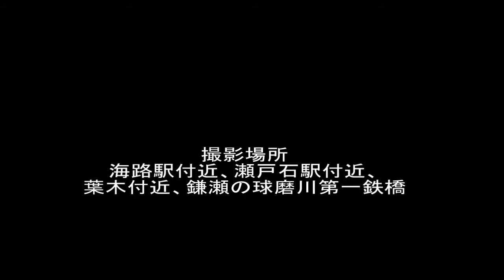特急くまがわ 桜咲く頃2011 2011-3-31,4-1&2T.wmv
SL人吉号を撮影した時に同時に撮影した「特急くまがわ」をまとめてみました。
赤色の車体が球磨川の水面に映えて、また線路端の菜の花の黄色にも映えていい雰囲気の映像になりました。